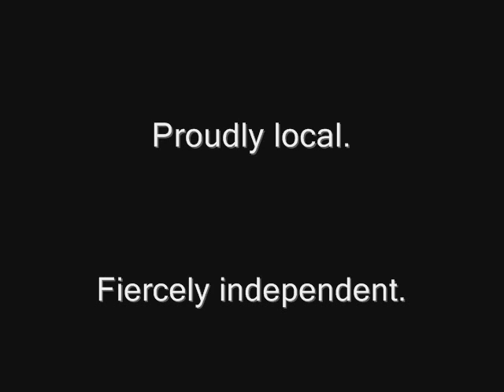Flash Frozen: Weird science from St. Joseph Island, Canada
SooToday.com reader Phil Sabine is puzzled by what happens when he leaves bottled water in his truck during freezing weather